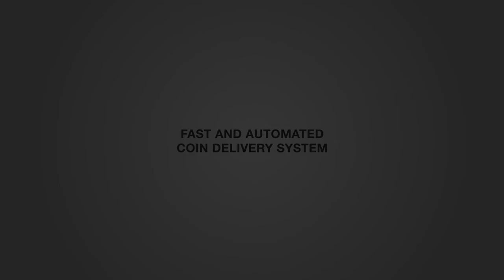FIFA 17: LIVERPOOLS SCHLIMMSTER ALPTRAUM! - Deal with FIF Benteke! || MGT